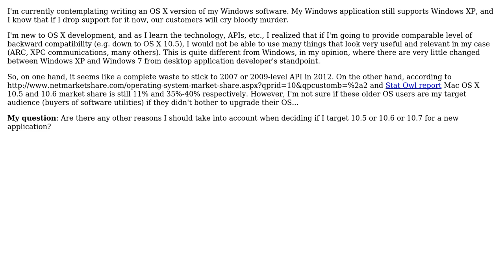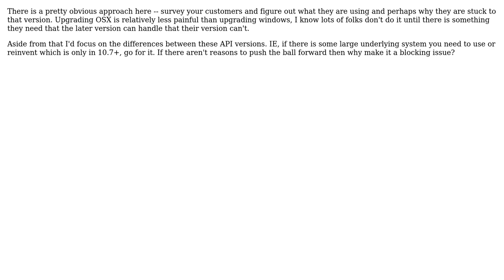Software Engineering: How to decide how backward-compatible my new Mac OS X application should be?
With thanks & praise to God, and with thanks to the many people who have made this project possible! | Content (except music & images) licensed under CC BY-SA | Music | Images & others | With thanks to user Wyatt Barnett user haimg user Analog File and the Stack Exchange Network Trademarks are property of their respective owners. You are responsible for your own actions.